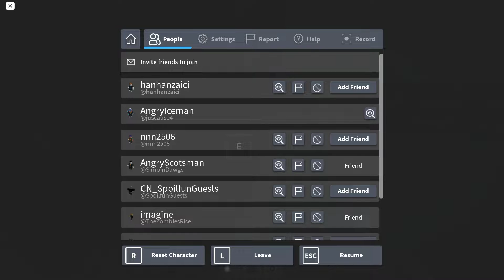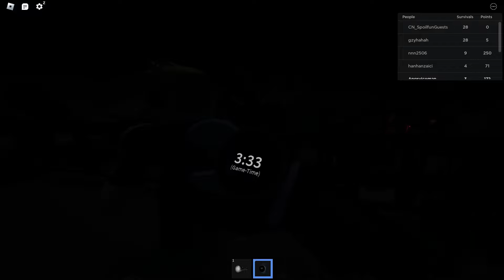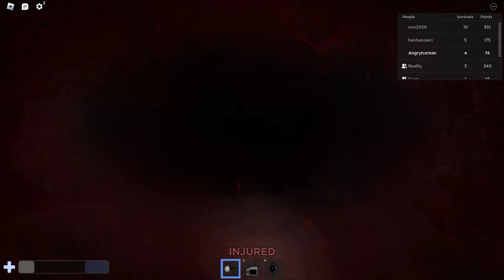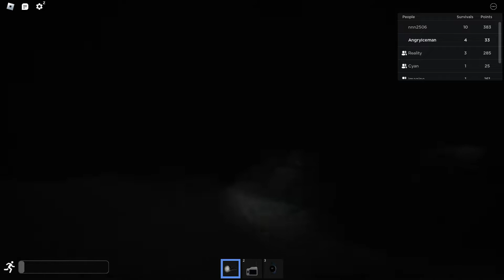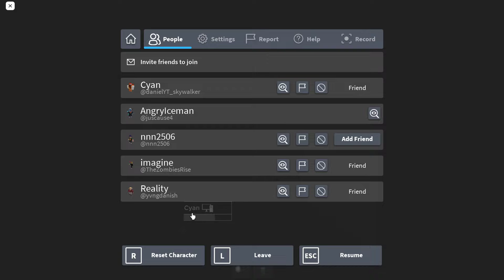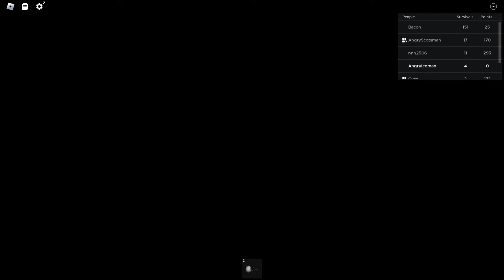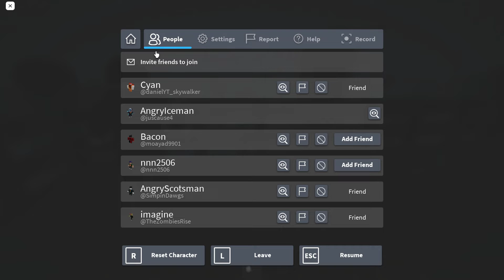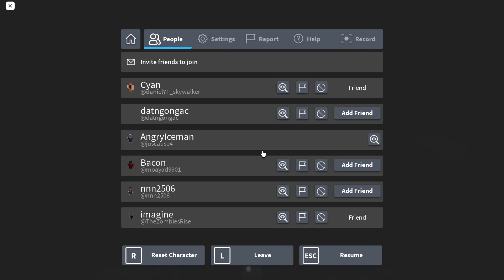The boys on a holiday part i forgor💀